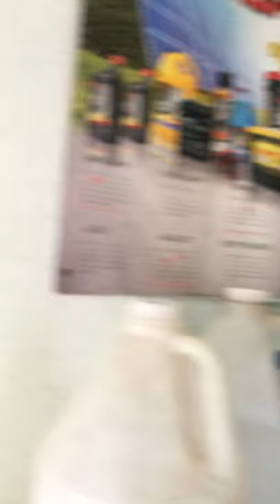From the Mouth of a Jamaican Tyre Man, Bottom Road (Montego Bay)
Thank you so much for stopping by and listening to or watching my channel.

It may seem as though I do not specialise in any subject in particular, because I  give my opinion on various topics, but you will notice that the common denominator is that I share information that I believe will be useful to you, but which may slip under the radar because it is not discussed on mainstream media.

I tend to discuss updates on immigration issues, social concerns, new legislation, or media highlights that I feel I can compliment with commentary and opinion, so as to make it useful, relevant and entertaining.

A special thank you to my subscribers and those who have left comments, and especially those who have told me that my videos have helped them.   I appreciate all your comments and feedback.

Meanwhile, I will continue to update you and share things that I believe may be relevant and helpful.

My quarterly magazine, you can read the editions for free but there is a fee for downloading.

My videos can be over-simplified, so please do your own research when it comes to any news, regulations and legislation I mention in my videos.

 It is important that you know that the information I give does not constitute legal advice, as not all the facts are known – so you should retain an attorney/lawyer/solicitor to review all the facts specific to your case, in order to receive advice specific to you. The information I share, does not create a Professional Expert/client relationship.

Black-Bright